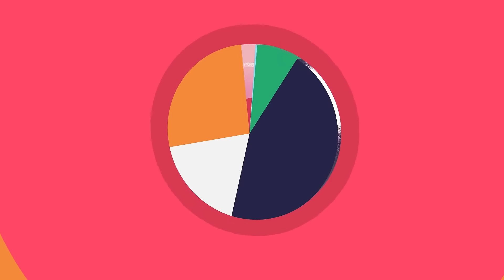Spot Recrowd 12''